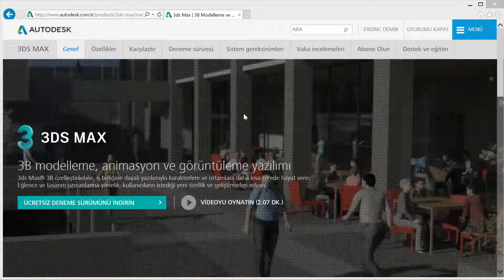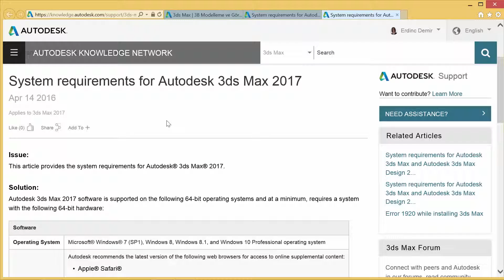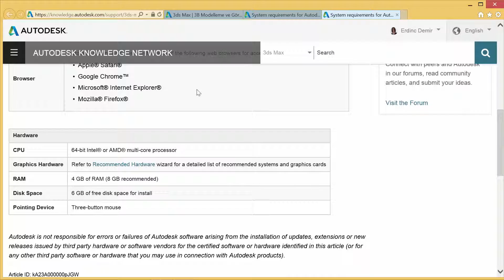2 Yazılımı Yükleme Install HD 3ds Max 2017 Eğitim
2 Yazılımı Yükleme Install HD 3ds Max 2017 Eğitim